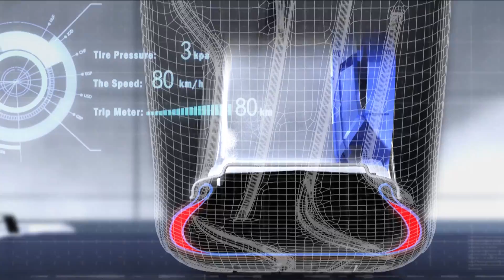Comforser's run-flat tyre performance test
Most professional SUV tire manufacturer in China,covering high-quality winter tires, all-season tires and so on.